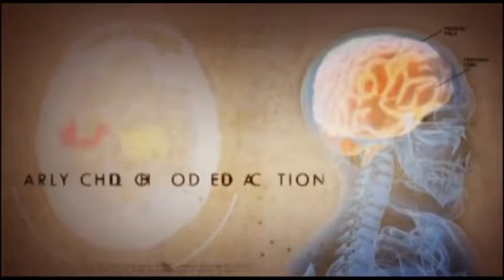Early Childhood Education Fleming College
In the Early Childhood Education program you will learn how to help young children develop their physical, social, and intellectual skills, their self-confidence and imagination.